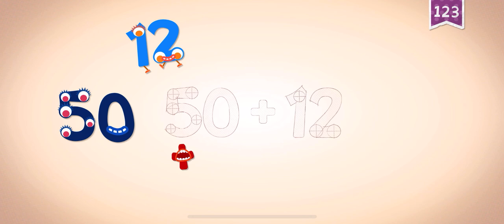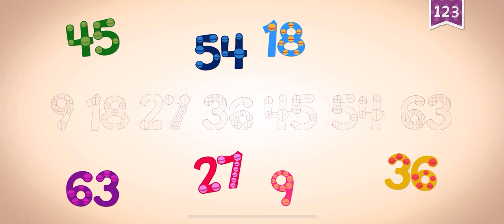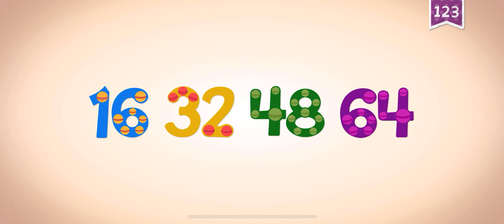BIG AND LITTLE MONSTER WITH ENDLESS LEARNING